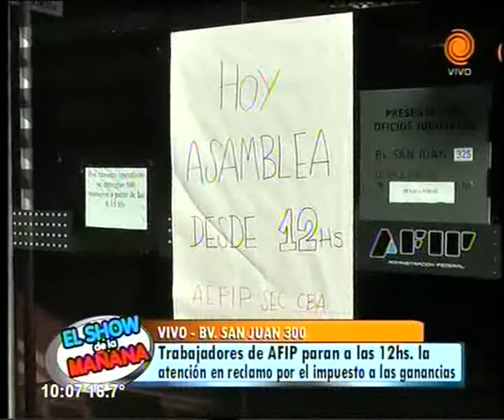AFIP para la atención a partir de las 12hs 31 03 2015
En reclamo por el impuesto a las ganancias, los trabajadores de AFIP paran a las 12hs. la atención al público, así lo dio a conocer el secretario general de AEFIP, Octavio Mediavilla.